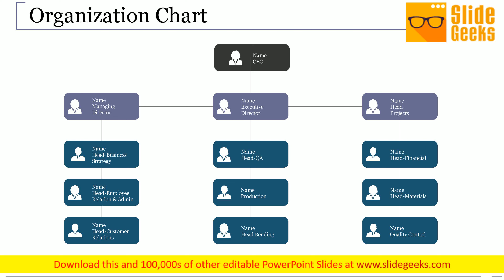Organization Chart Ppt Powerpoint Presentation Ideas Inspiration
This is a organization chart ppt PowerPoint presentation ideas inspiration. This is a three stage process. The stages in this process are hierarchy, business, management, marketing, chart. Exceed estimates with our Organization Chart Ppt PowerPoint Presentation Ideas Inspiration. Your ideas will deliver a breakthrough.